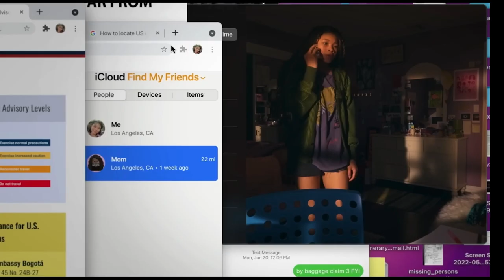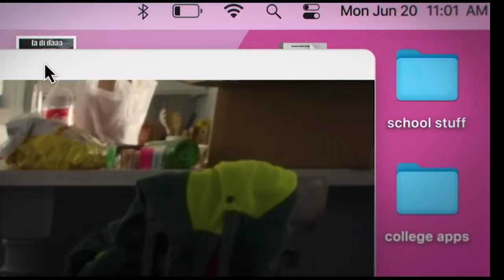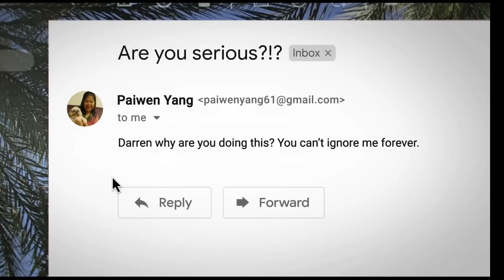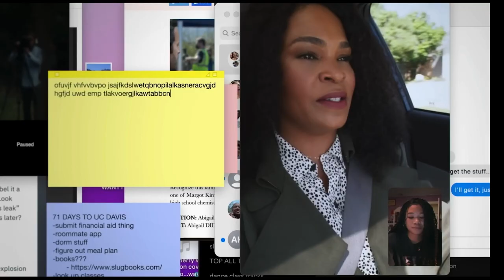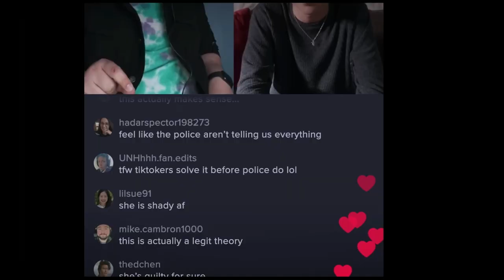Missing - Spoiler Free Movie Review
My spoiler-free review on "MISSING" - the spiritual sequel to "SEARCHING."

Director: Will Merrick, Nicholas D. Johnson
Producer: Natalie Qasabian, Sev Ohanian, Aneesh Chaganty
Writer: Will Merrick, Nicholas D. Johnson